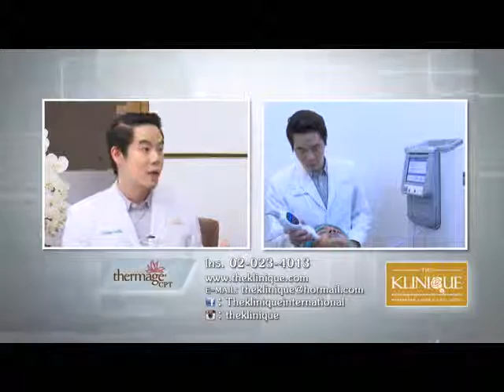THE KLINIQUE ตอนที่ 5 ส่งตรวจแก้ไขโลโก้